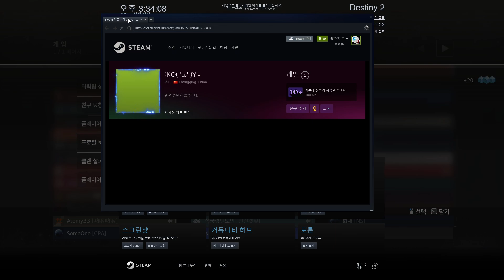Destiny 2 2020 12월 25일 시련의 장 15